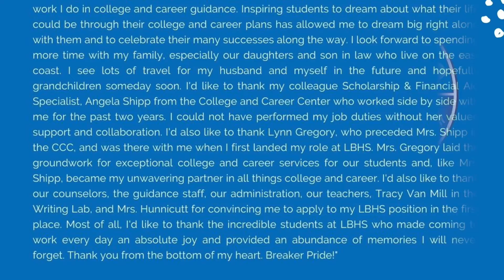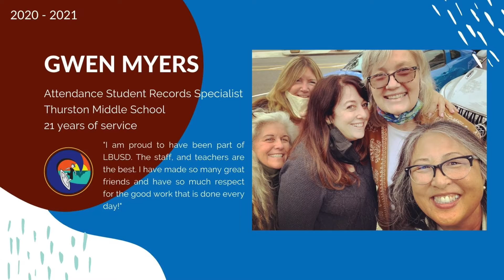2020-21 Retirement Video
We are celebrating our retirees for the 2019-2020 and 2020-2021 school years.